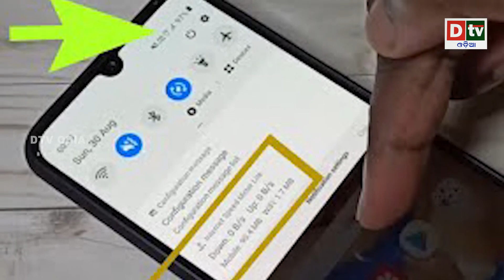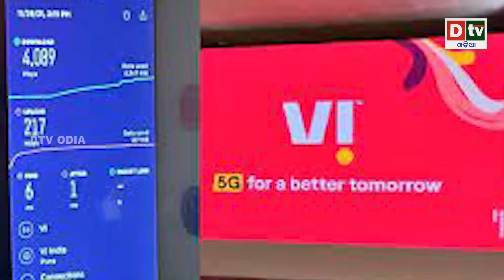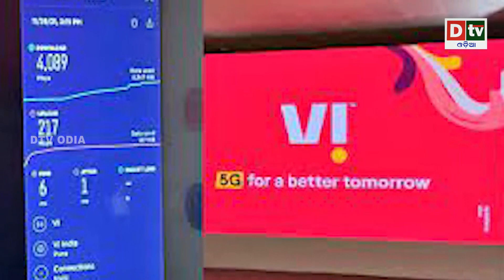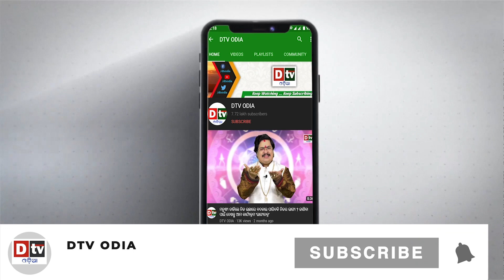ଭି.ଆଇ ର ଆସିଲା ଜବରଦସ୍ତ ପ୍ଲାନ! ୧୭ ଟଙ୍କାରେ ପାଆନ୍ତୁ ଅନଲିମିଟେଡ଼ ଡାଟାର ମଜା | VI New Plan Lunched | DtvOdia